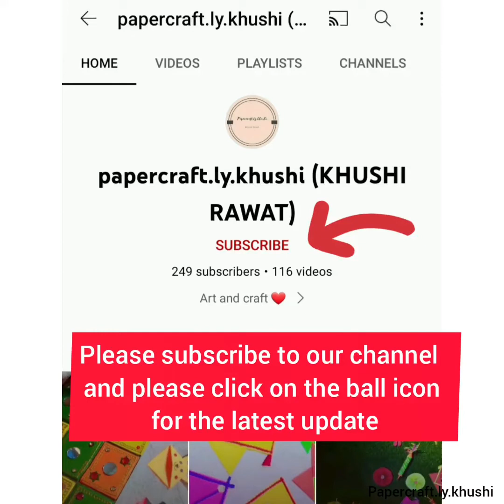paper lollipop/lollipop paper craft/paper candy/paper lollipop making/funny paper craft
paper lollipop lollipop paper craft paper candy
paper lollipop making bookmark craft  bookmark bookmark ideas cartoon bookmark cartoon bookmark ideas   cartoon bookmark designs   bookmark kaise banate hain
papercraft kids fun craft fun craft fun crafts for kids toy craft toy craft with paper